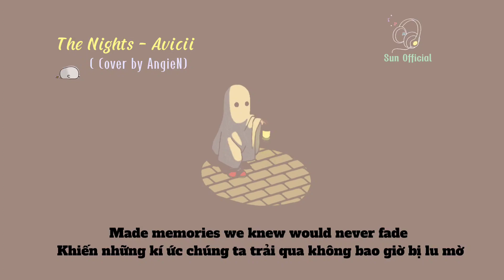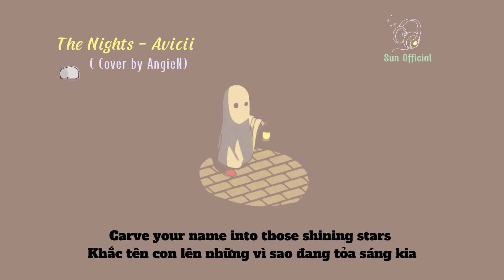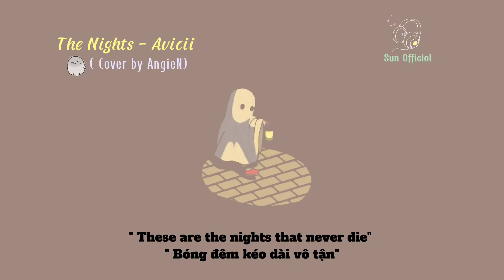[Lyrics + vietsub] The Nights - Cover by AngieN (Prod.Avicii) | Piano Version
Song: The Nights
Produced: Avicii
Cover by : AngieN
Edit: Sun Official

• LYRICS:

When face to face with all our fears
Learned our lessons through the tears
Made memories
We knew would never fade
He took me in his arms
I heard him say
When you get older
Your wild life will live
For younger days
Think of me if ever you're afraid
He said
One day you'll leave
This world behind
When I was just a child

When thunder clouds
Start pouring down
Light a fire they can't put out
Carve your name
Into those shinning stars
He said
Go venture far beyond the shores
Don't forsake this life of yours
I'll guide you home
No matter where you are
One day my father
When I was just a kid
For younger days
He said
This world behind
These are the nights
That never die